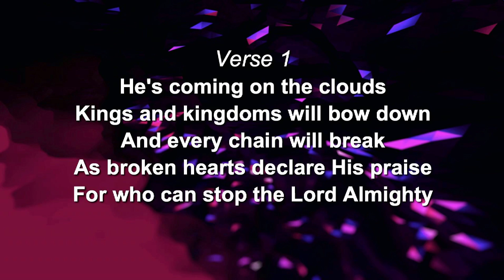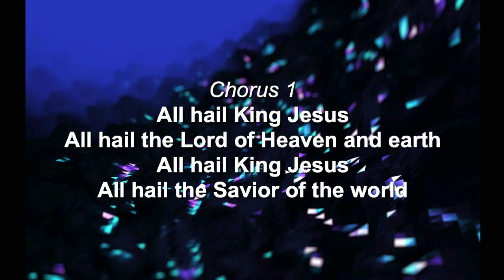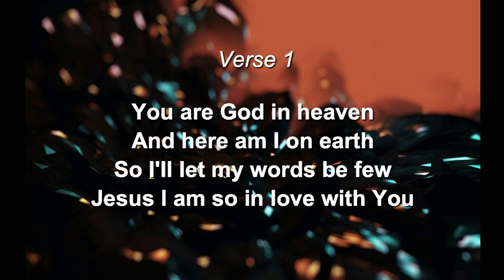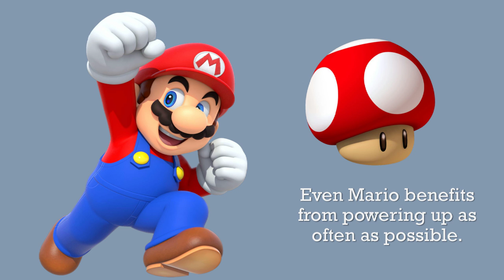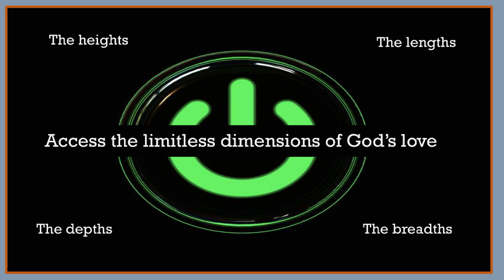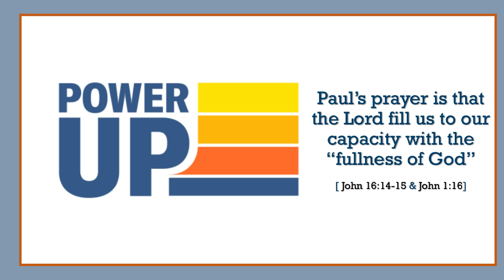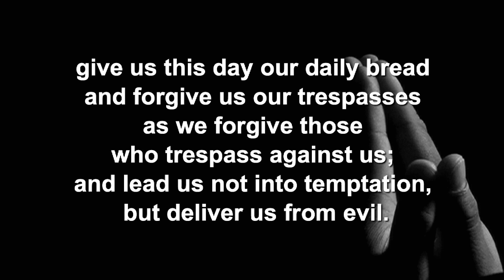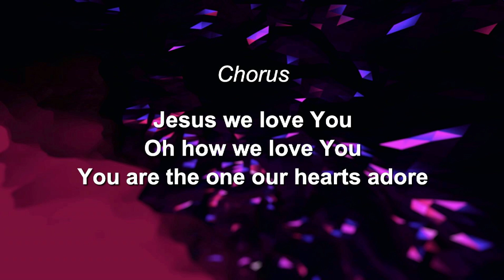Contemporary Worship - July 25, 2021